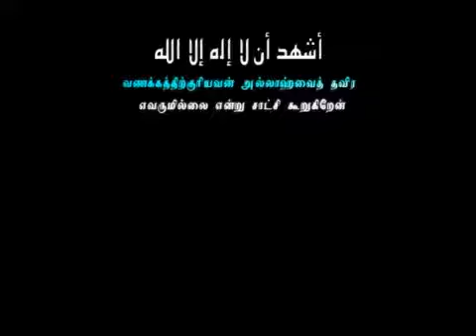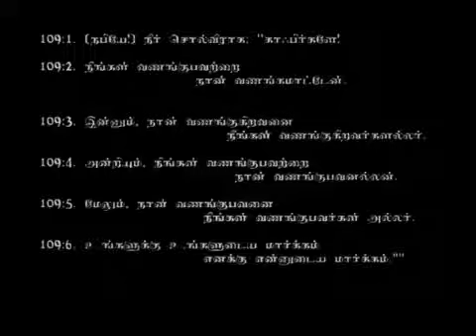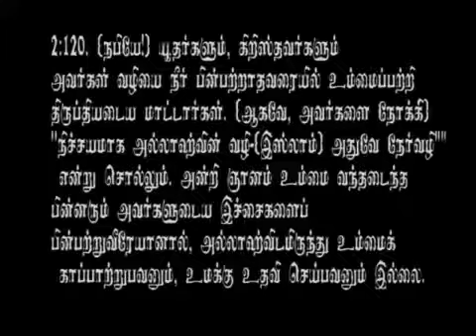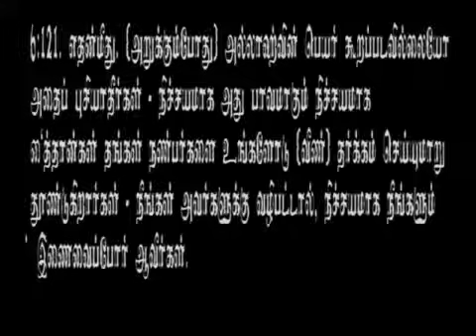முஸ்லிம்களின் இன்றைய நிலை Part 1 Abdul Basith